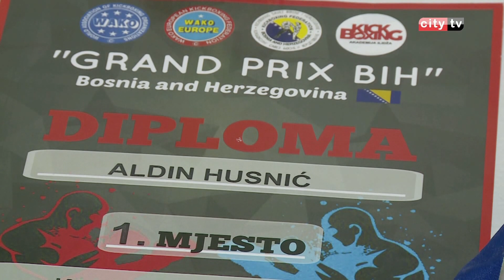Održan je Kickboxnig Grand Prix – City televizija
Proteklog vikenda održan je Kickboxnig Grand Prix u organizaciji Kick box kluba Ilidža iz Sarajeva, na kome su učestvovali predstavnici 71 kluba iz 7 država. U konkurenciji od 428 takmičara, članovi Sportskog društva Reflex iz Mostara osvojili su ukupno tri medalje. Aldin Husnić je bio zlatni, Hamza Čaluk srebni, Adnan Žujo bronzani.